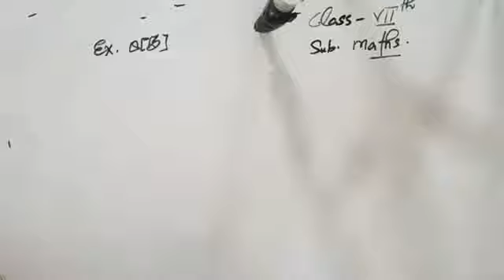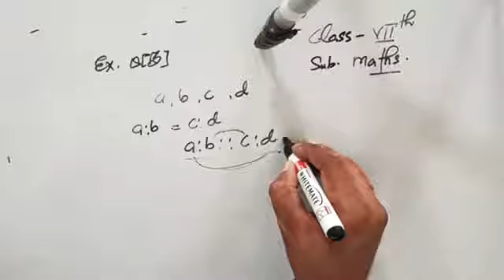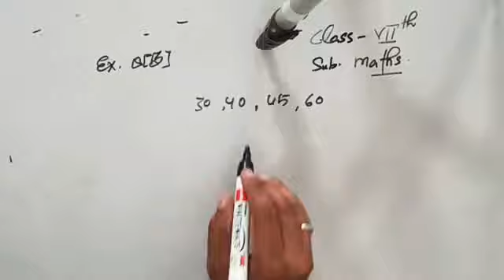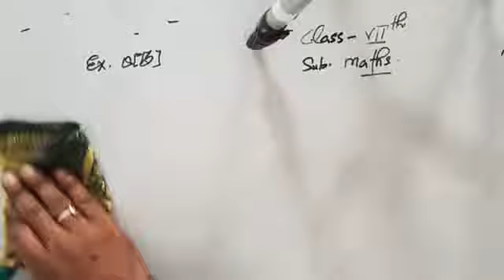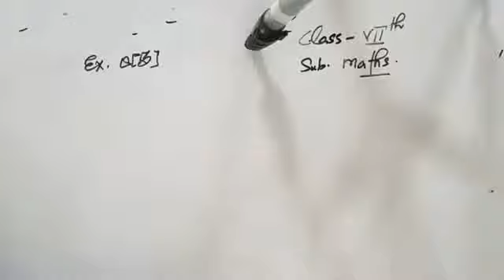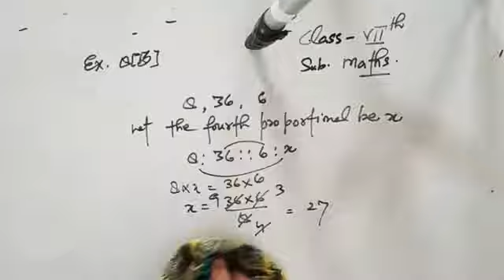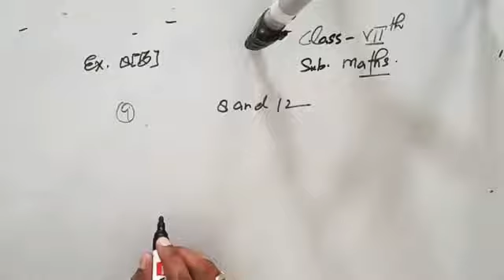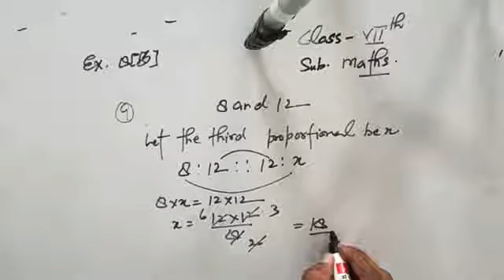Class 7 / Math / Chapter 8 / Exercise 8 B / Episode 1